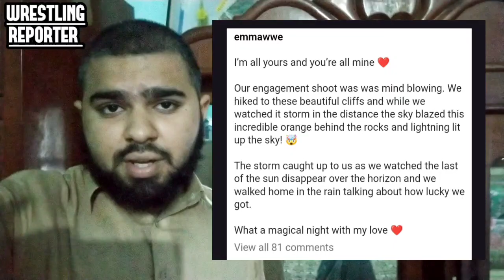WWE Superstars Emma and Riddick Moss Show Off Engagement Photos | WWE News